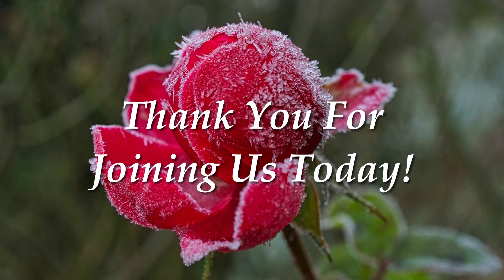Lessons from the Plagues - Part 1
Sunday Morning Service, January 8, 2023

Text: Exodus 8:16-9:21
Series: My Redeemer: God's Redemption in the Exodus